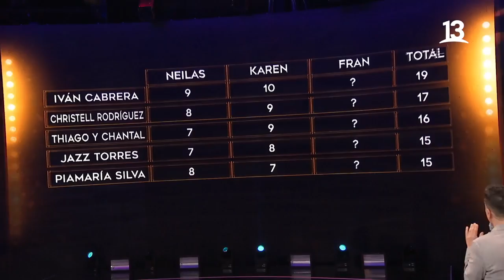Piamaría, Thaigo, Chantall y Jazz a noche de eliminación. Aquí se Baila, 2022